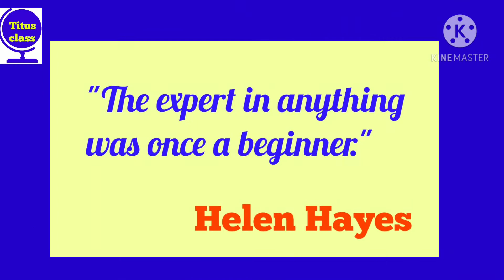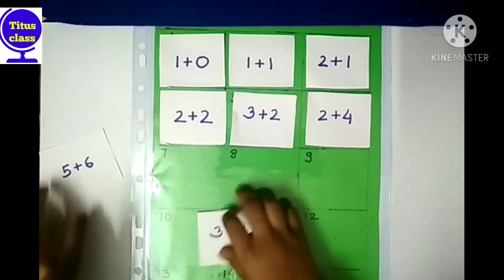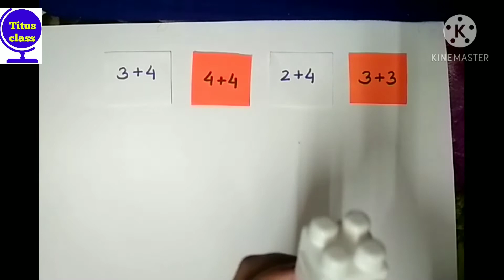Addition activity for kindergarten। addition activity for ukg।basic addition for kids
Addition activity for kindergarten.
Addition activity for ukg.
Basic addition for kids

Hi everyone,here i am sharing some of my activities of addition.

This video is for basic addition activities for kids.These are hands on activities ,by which kids can easily understand addition and fast calculation

यदि आप बच्चे को इस तरह की एक्टिविटीज कराएंगे तो वे जोड़ को आसानी से सीख सकेंगे और तेजी से गिनती कर लेंगे

Also watch my mental maths video,
how to teach mental math basics to 5-6 years old
 How to introduce mental maths to kids

Counting activities for 3-5 years old

My other videos are:
Worksheets

fruits vocabulary or quiz

 Domestic animals quiz

logical reasoning activities for kids